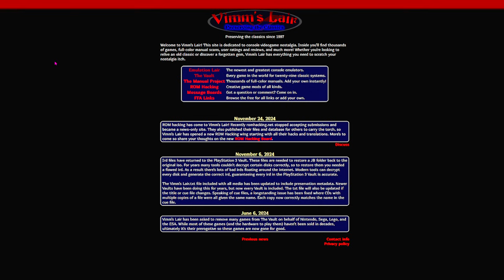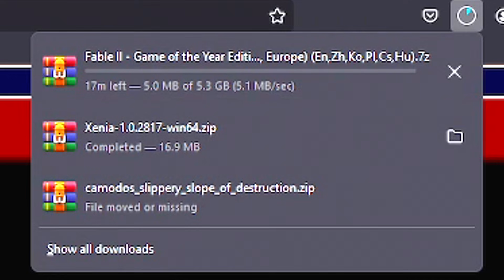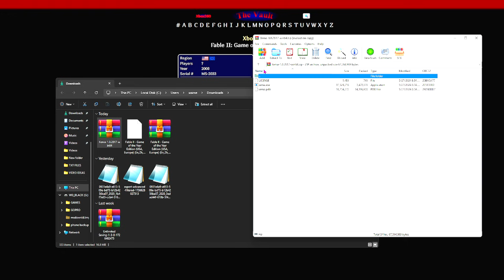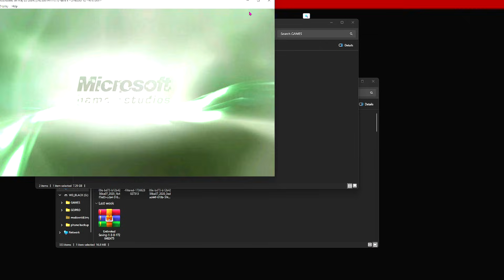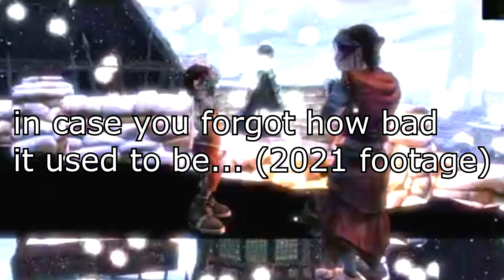Fable 2 On PC is Finally Here (Kinda) | Fable 2 Emulation Guide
Xbox 360 Emulation is finally to the point where Fable 2 on PC is completely viable, and I'm here to show you how to get things started!

Special shout-out to my Super Supporters:

[Join today to see your channel + link posted here!]

And a shout-out to my Premium Supporters:

-shane gardner
-Camryn Downs